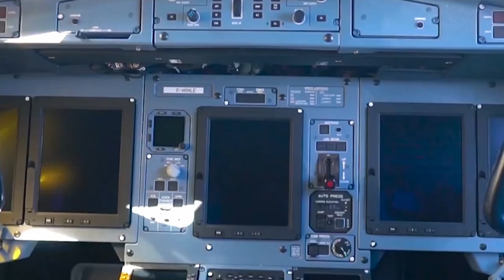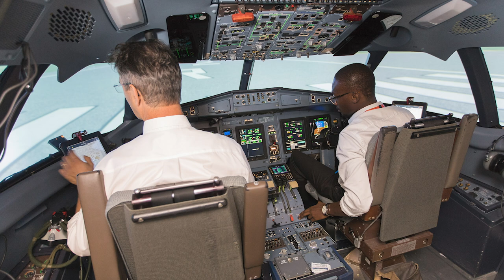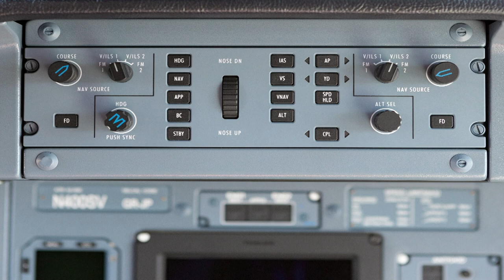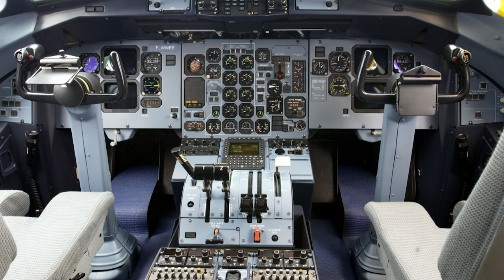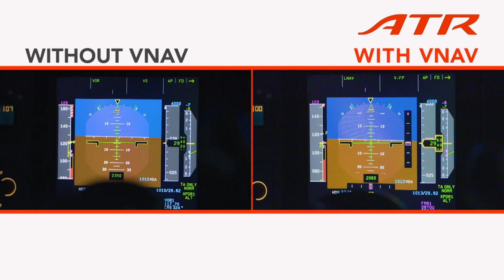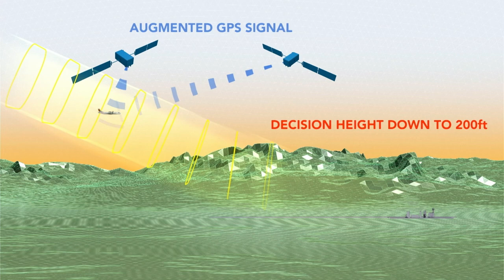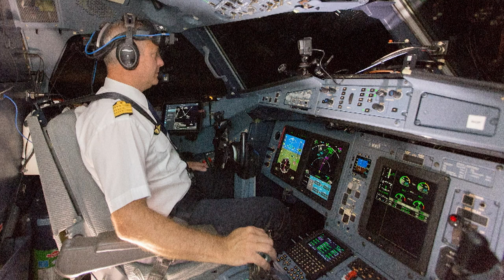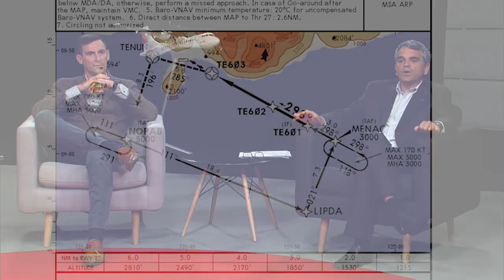ATR Flight Safety Connection TV: Managing Every Approach Safely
On 29 April 2021, the ATR Flight Safety team organised an online one-hour question and answer session focused on ‘Managing Every Approach Safely’.  It was the second of 4 quarterly broadcasts planned in 2021. For this event, 5 specialists were present: Captain Herve BARTHE (ATR Head of Flight Crew Training), Captain Matthieu OLLIVIER (ATR Flight Test Pilot), Marielle MICAELLI (Avionics System Design Engineer), Geraud de RIVALS-MAZERES (Flight Safety Director) and Quentin FAURE (Flight Operations Support).